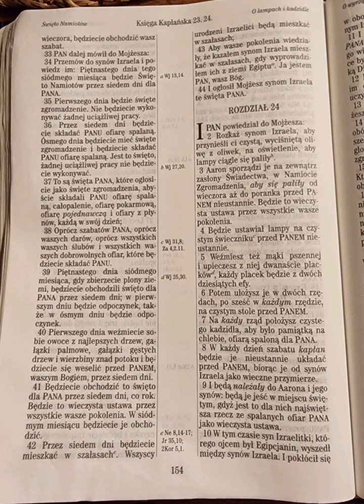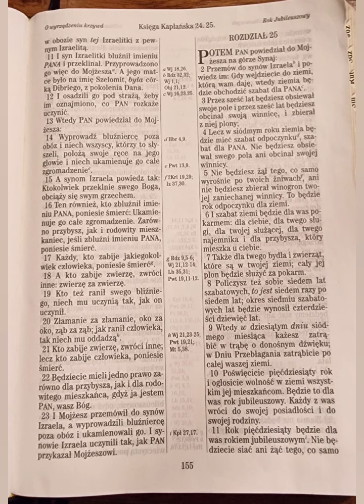Kapłańska 24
BibliaNaDzienDobry Kapłańska 24

I PAN powiedział do Mojżesza: Rozkaż synom Izraela, aby przynieśli ci czystą, wyciśniętą oliwę z oliwek, na oświetlenie, aby lampy ciągle się paliły.
Kapłańska 24:1‭-‬2 UBG

Cóż warte są wasze sądy ludzkie ... teraz ... marność  i zepsucie ...

Złamanie za złamanie, oko za oko, ząb za ząb; jak ranił człowieka, tak niech mu oddadzą.
Kapłańska 24:20 UBG